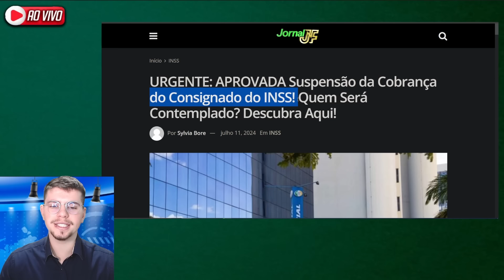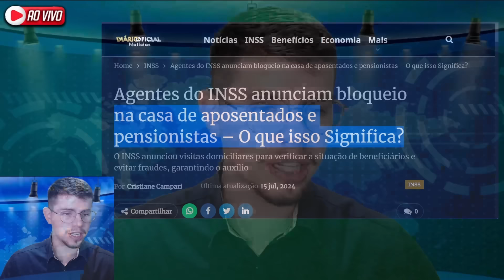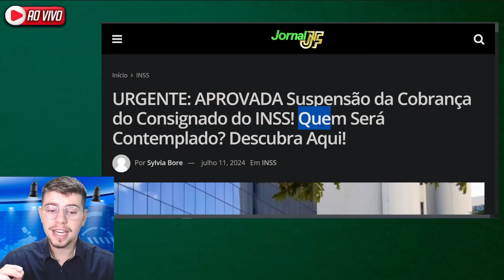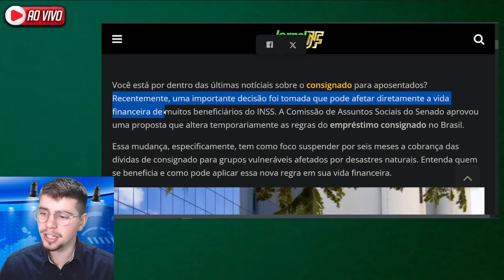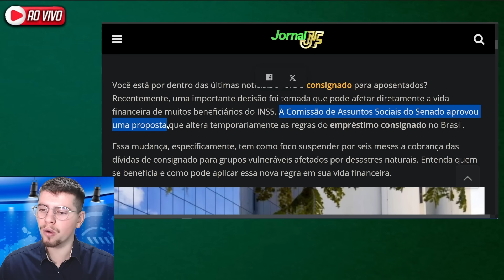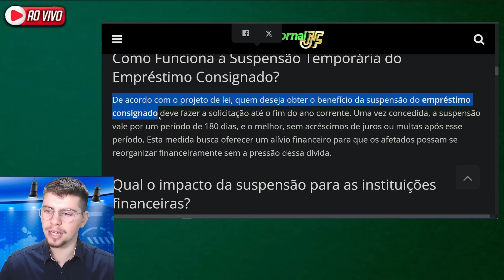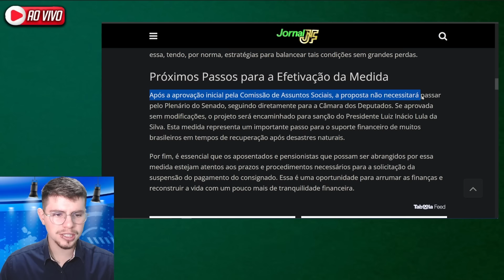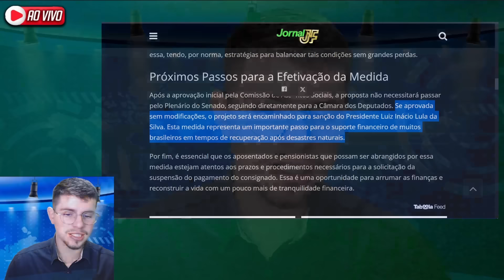SAIU DIÁRIO OFICIAL: APROVADA por POUCO TEMPO - Suspensão Consignados SOLICITE!!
📞Entre no GRUPO VIP de Aposentados do canal